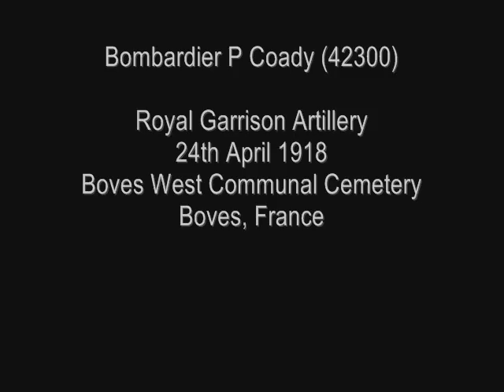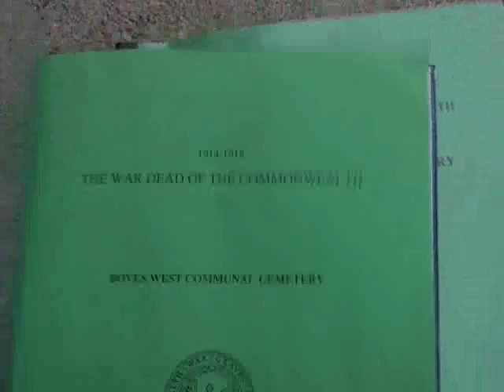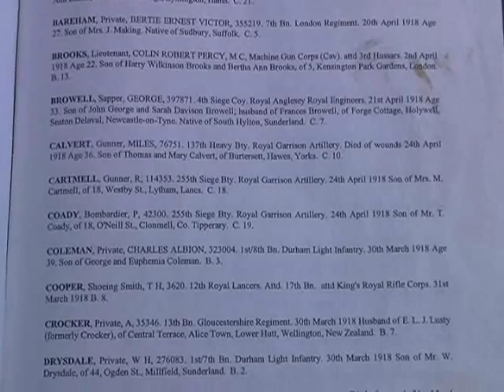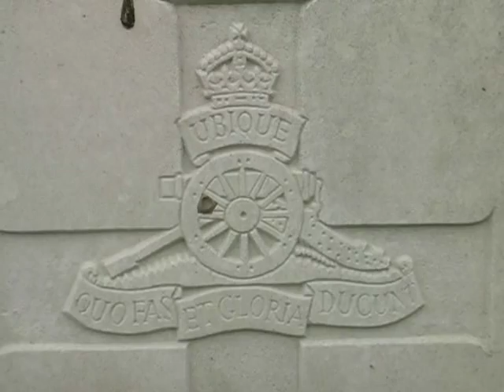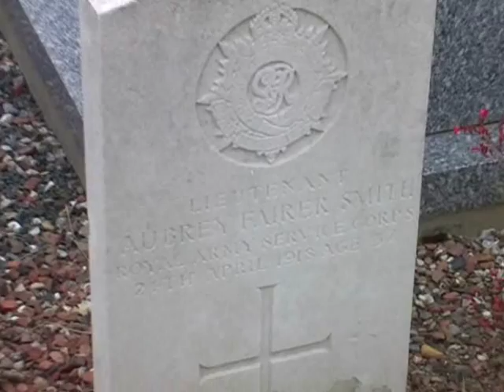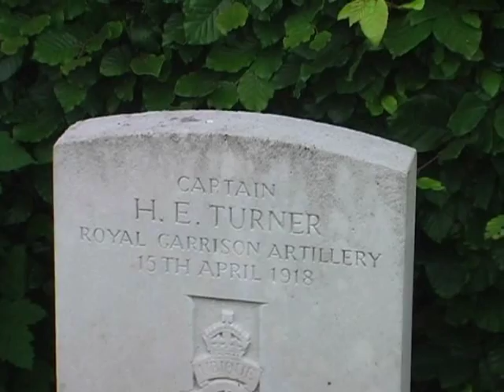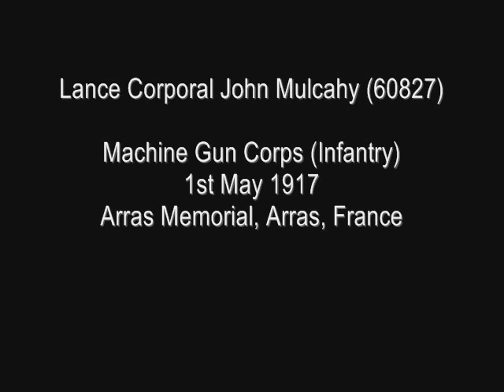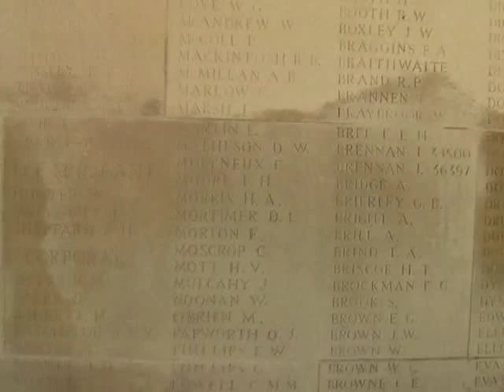Tracing World War One relatives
As part of an extensive trip to the World War One battlefields of France and Belgium, I attempted to find the final resting place of two relatives.  This personal video shows the journey to Boves, a small village south of Amiens and Arra, a large city a few months away from the Belgium border.

For anyone wishing to undertake a similar journey I would strongly recommend using the Commonwealth Graves Commission web site.

Please take a look at Video History Today , the first web site to offer unique collections of re-usable original video clips designed for teachers and students.

The idea behind Video History Today is to give schools the raw material to make mini-documentaries and video essays on historical subjects.

Initial packages focus on World War I (Somme and Ieper areas), The Holocaust, the American Civil War and D-Day & Normandy 1944.